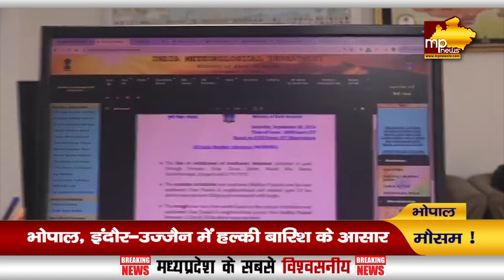MP में बारिश ने किया बेहाल, शिवपुरी, गुना-निवाड़ी में तेज बारिश का अलर्ट! MP News Bhopal